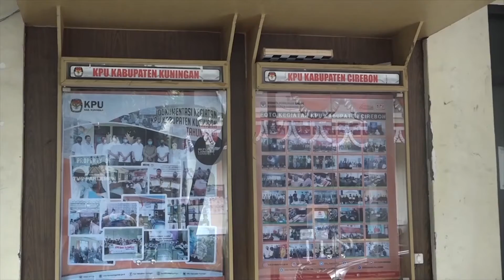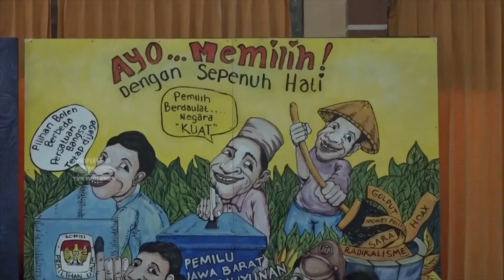WARTA PARLEMEN - PENGGUNAAN TEKNOLOGI INFORMASI DALAM PEMILU HARUS DIKEMBANGKAN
// Komisi II DPR RI Mendorong Pemerintah Dan KPU/ Meningkatkan Penggunaan Teknologi Informasi Dalam Setiap Proses Pemilihan Umum Dan Kepala Daerah // Mulai Dari Kampanye Virtual / E - Rekaputilasi / Dan E- Votting / Sehingga Mampu Menghemat Anggaran Negara / Serta Mempermudah Masyarakat Dalam Mengikuti Pemilihan Umum //

NARASUMBER : SODIK MUDJAHID / Anggota Komisi II DPR RI / F-GERINDRA / Dapil JABAR I
AMINUROKHMAN / Anggota  Komisi II DPR RI / F-NASDEM / Dapil JATIM II